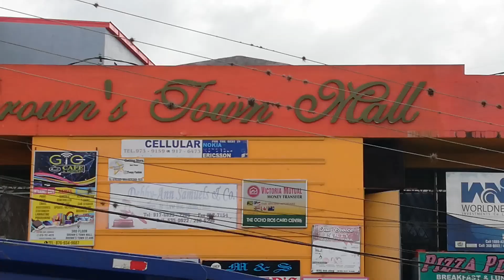SHOPPING🛍 IN THE BROWNS TOWN GUESS WHO I SAW👀😎😂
go support @THEGORDONZ  @oneloveshybaby
GUYS SHOW MY MEMBERES SOME LOVE
 @Jul In The Kitchen  @Carla's Kitchen CC   @SHANE & THE FAMILY TV    @Tony Murray   @NiquaNice     @LIFE WITH CURRY GOODAS @Chanty sopretty @Naturally Tammy@The Jamaican Canadian Family.